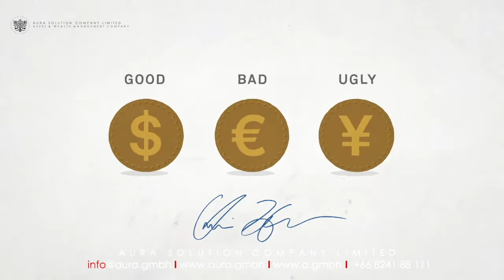S.E.Dezfouli : Aura Solution Company Limited : Asset & Wealth Management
Aura Solution Company Limited is an Asset & wealth management company. We provide investment management; investment services , Paymaster services and wealth management that help institutions and individuals succeed in markets all over the world. For over 40 years, Aura Solution Company Limited has maintained a valued presence globally, where we have been one of the best U.S. financial institutions to invest in the region’s vast potential. Today, we have over 12,000 employees in the region and maintain extensive operations in 63 locations.